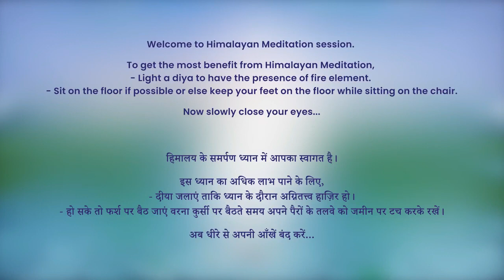9 PM - Collective Meditation with Himalayan Satguru